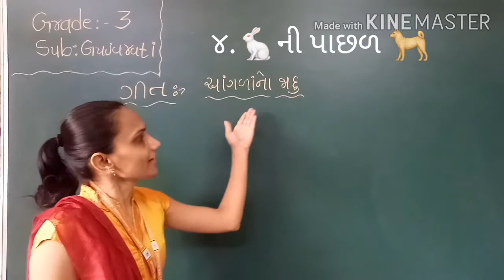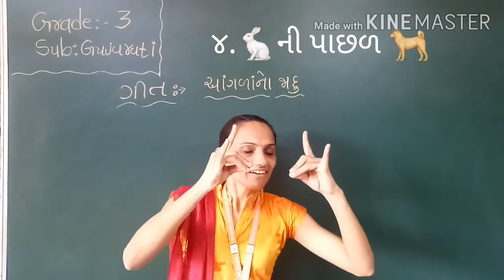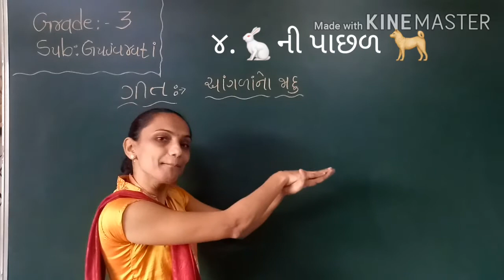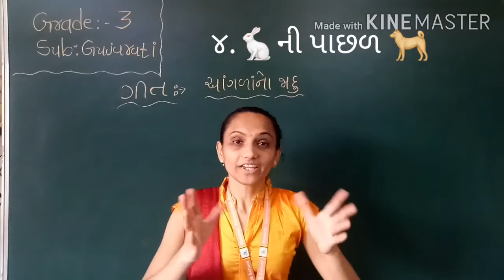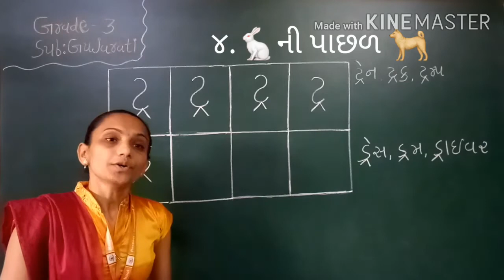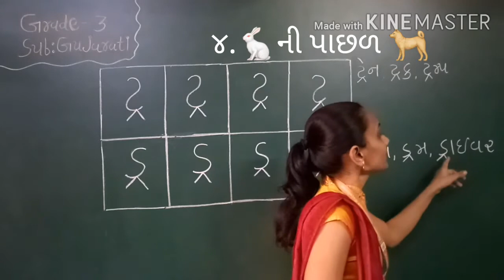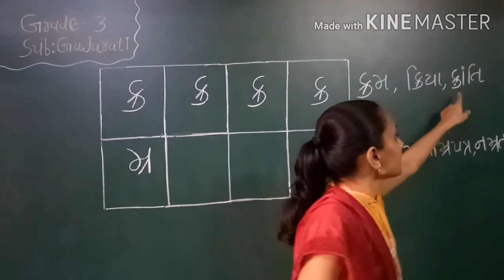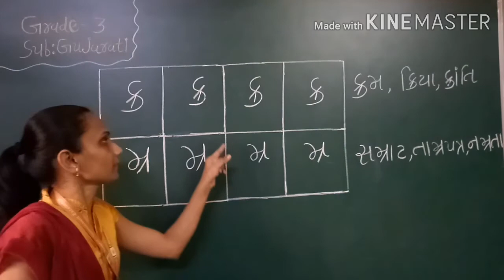GM | GRADE - 3 | GUJARATI | CH-4 | સસલાંની પાછળ કૂતરો ( PART-2)